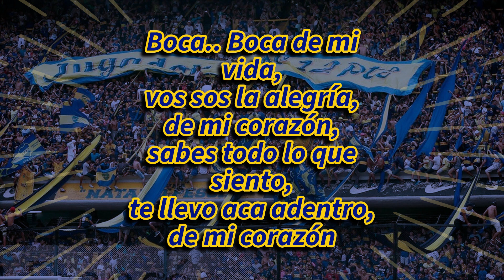BOCA DE MI VIDA - BOCA JUNIORS (LETRA)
Boca.. Boca de mi vida, vos sos la alegría de mi corazón , sabes todo lo que siento, te llevo acá adentro de mi corazón ♫

Jugador Número 12 - Boca Juniors - Boca De Mi Vida

ARGENTINA